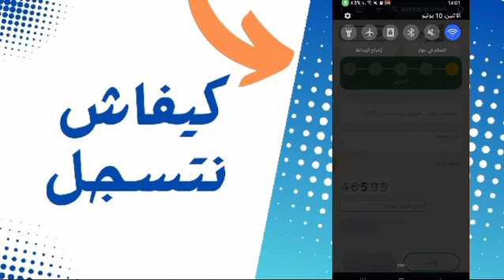الطريقة الصحيحة للتسجيل في الدعم الاجتماعي المباشر 2024 عبر الهاتف | ASD.MA